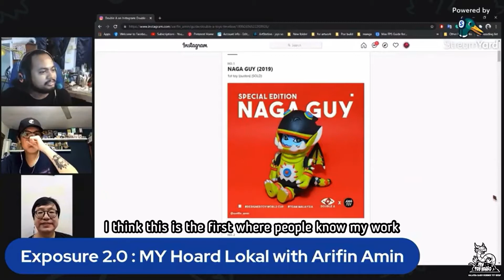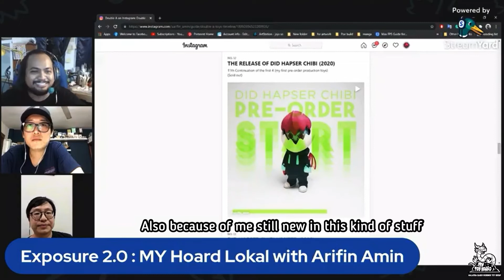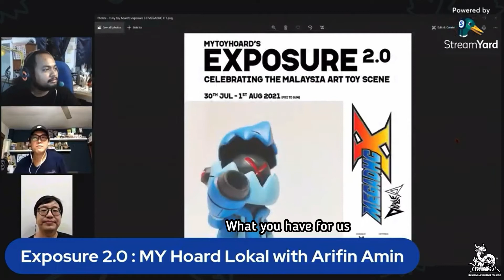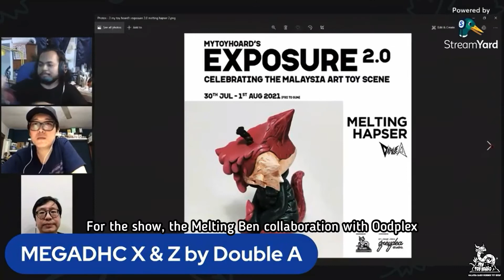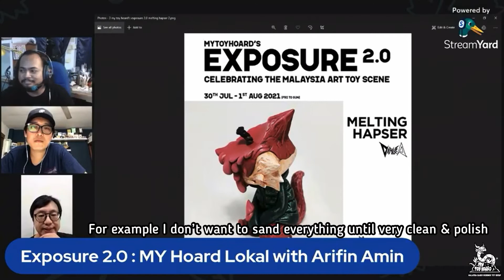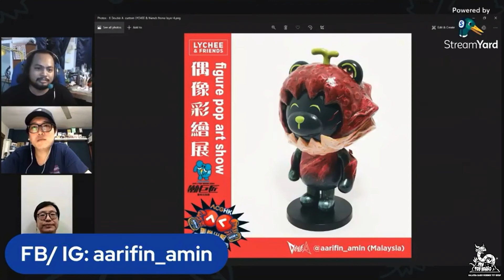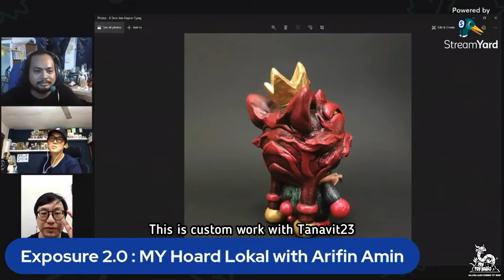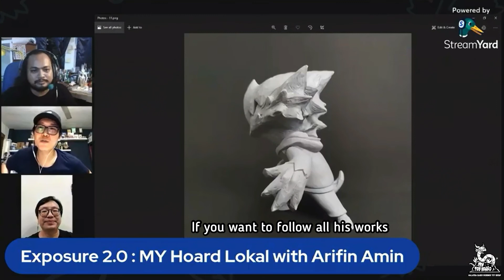Exposure 2.0 : MY Hoard Lokal with Arifin Amin (Eng Sub)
Arifin Amin aka Double A is here to talk to us about his Hapser creations
This is a pre-recorded interview. Conversation is in Bahasa Malaysia & English with English subtitle

Title: MEGADHC X
Size: 10cm tall
Platform: DID Hapser Chibi
Medium: Epoxy putty, resin, magnet, and acrylic paint
Edition: One-off
Articulation: Movable and removable upper jaw and right arm
Year: 2021

Price:
Malaysia : MYR 400
Including shipping
International : 100 USD
Shipping depends on your location.
(Dm to know your shipping price)
How to place order
DM my IG @aarifin_amin
Want to buy MEGADHC X

Description
MEGADHC X and Z custom is based on the Megaman series. MEGADHC X is based on Rockman or Mega man and MEGADHC Z is based on Mega man Zero.

Title: MEGADHC Z
Size: 10cm tall
Edition: One-off
Articulation: Movable upper jaw and removable blade
Year: 2021

Price:
Malaysia : RM 400
Including shipping
International : 100 USD
Want to buy MEGADHC Z

Title: Melting Hapser
Size: 14cm tall
Platform: Melting Ben (Oodplex)
Medium: Resin and epoxy putty with acrylic paint
Edition: 2 editions, hand sculpted.
(each edition is a bit different)
Edition No 2
(1 for the show)
Articulation: Removable candle rope
Year: 2021

Price:
Malaysia : RM 600
Malaysia shipping RM 10
International : USD 145
“Want to buy Melting Hapser”

Description
Original art toy Melting Ben was created by Oodplex and this edition was customized by Double A with his art style.

Host: MY Toy Hoard